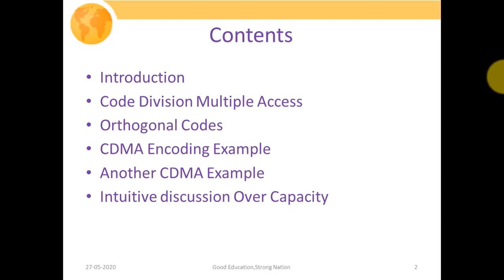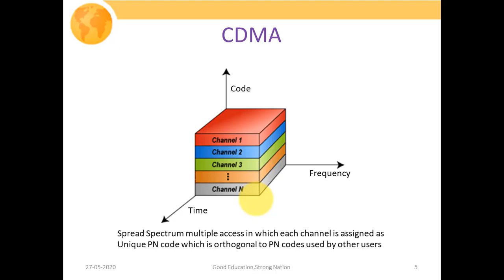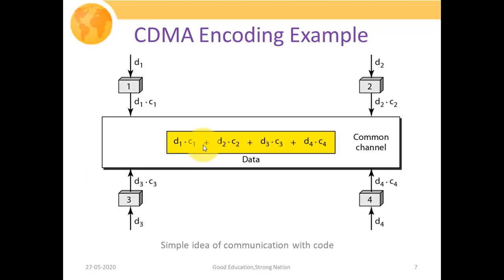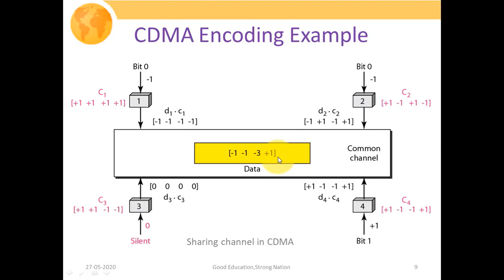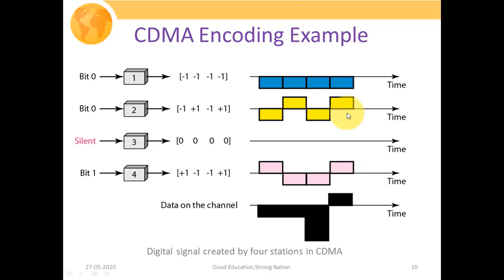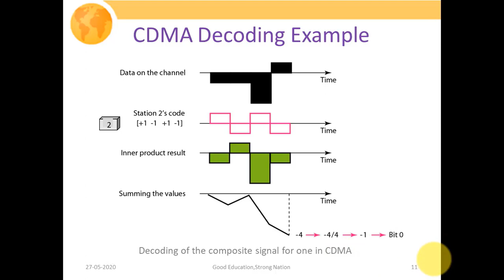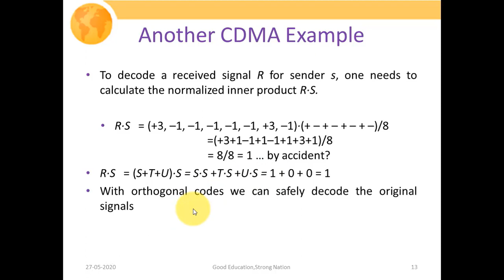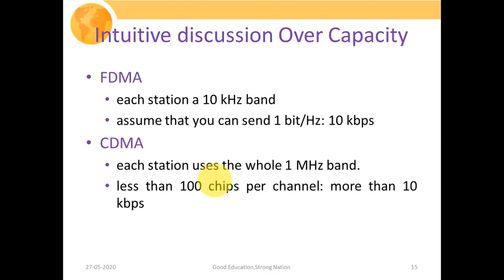CDMA Encoding and Decoding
This video describes the CDMA encoding and decoding process along with the orthogonal codes.